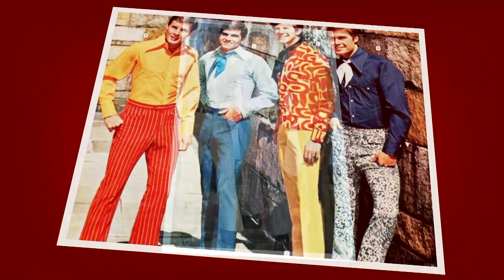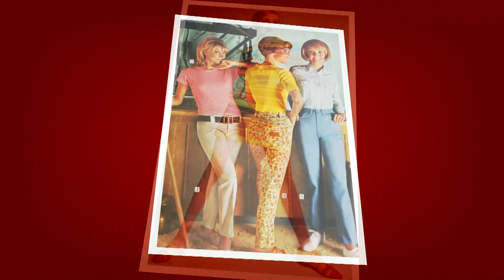২০২২ এসে অনেকেই ফিরে যাচ্ছেন পুরোনো স্টাইলে | 60 Fasion | 60 Style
»» Office Address:
Bangladesh.